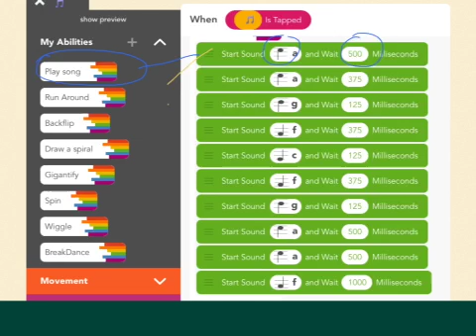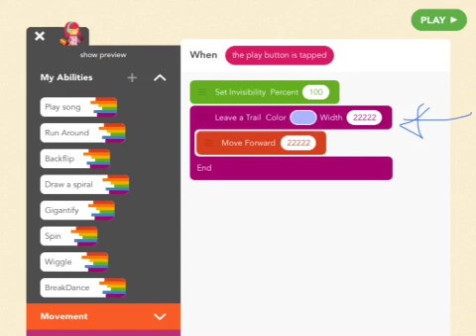Baby béluga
Chanson codée